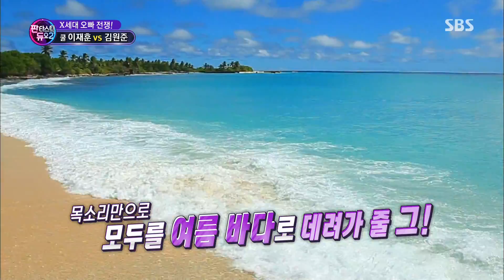이재훈, 전주만 들어도 다 아는 노래방 절대 지존 ‘해변의 여인’ 《Fantastic Duo 2》 판타스틱 듀오 2 EP05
Fantastic Duo 2 판타스틱 듀오 2 EP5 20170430 SBS

누적 앨범 판매량 1000만장을 돌파한 전설의 가수! 이재훈이 판듀에 돌아왔다. 전주만 들어도 모두가 아는 그의 목소리를 감상해보자.

“Shall we sing a song together?”
What if you can received a love call from the top singers in Korea?

Anyone who has a smart phone can sing duet songs with Korea's top singers in “Fantastic Duo”! Incredible collaboration and Amazing duet performances of singers and their fans starts here.

SBS Mucis Show ‘Singers in My Hands - Fantastic Duo 2’ will be broadcast every Sundays at 18:30p.m, starting March 26, 2017.